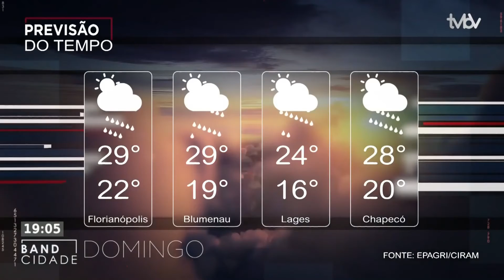Band Cidade (22/01/2021) Bloco 2